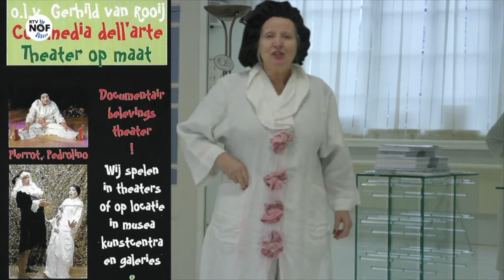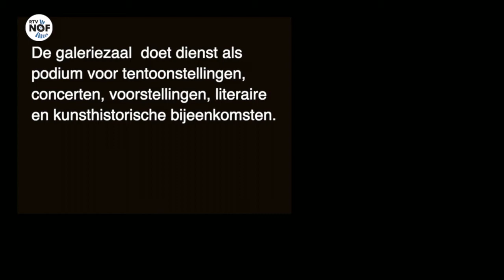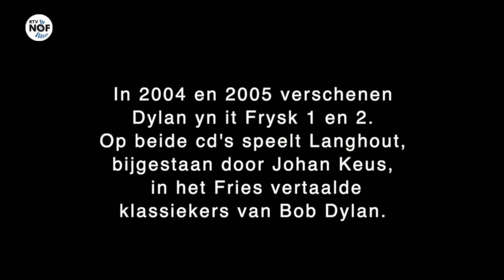Portret van Gerhild van Rooij en Andries Tóth uit Aldtsjerk